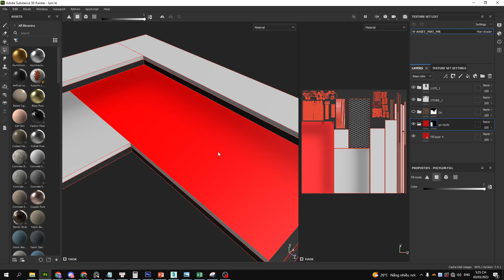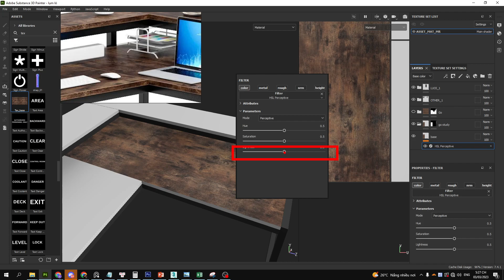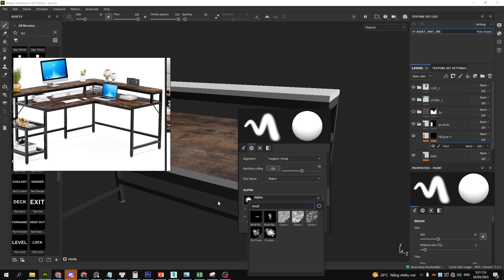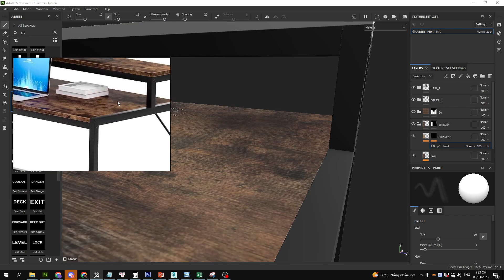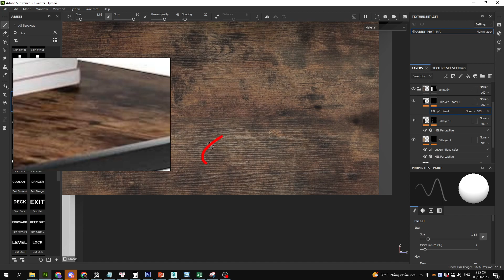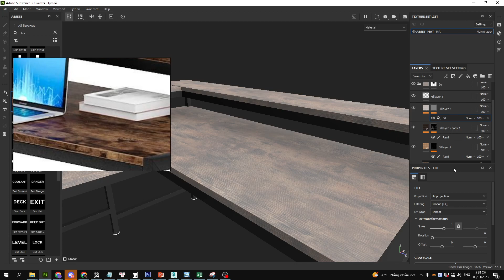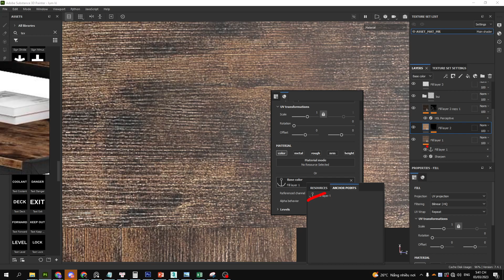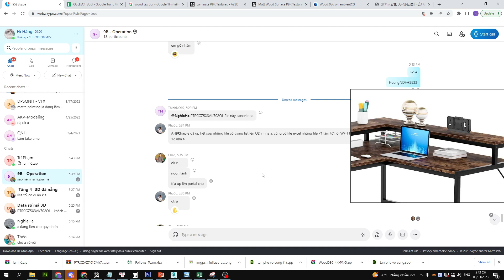Substance painter - Advance - Walnut Wood material - Gỗ óc chó _video 2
Nâng cao vật liệu gỗ để sản phẩm được chân thực hơn bằng substance painter.
Mix vân gỗ với các noise grunge có sẵn trong trường hợp không có tex gỗ
chất lượng output nét hơn với phương pháp này